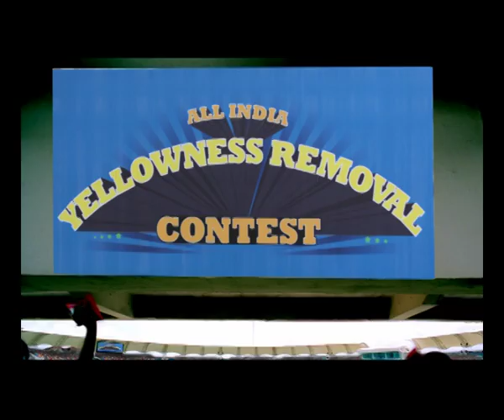Rin 'Stadium'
Film: Rin 'Stadium'
Director: Jaykant Mulge
Photography: P.S.Vinod
Agency: JWT